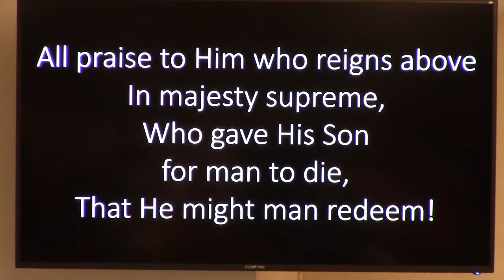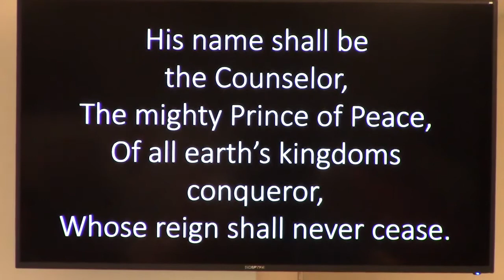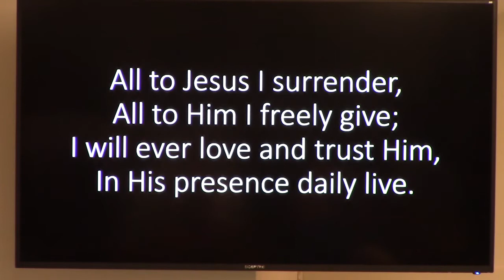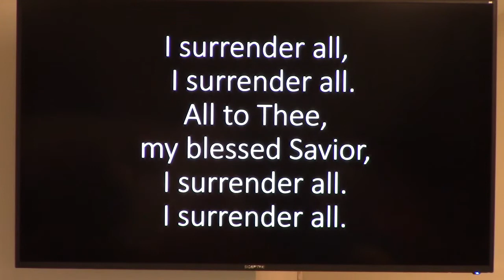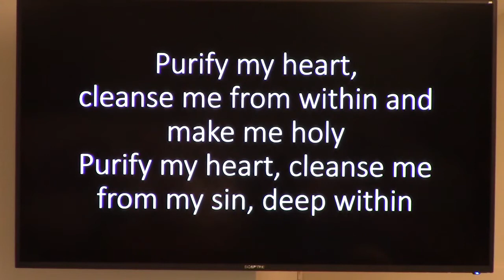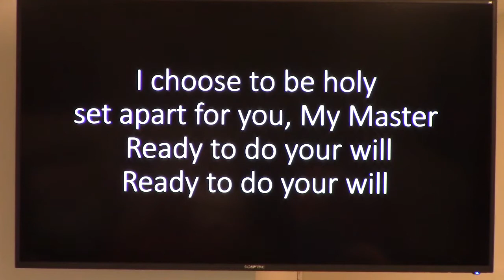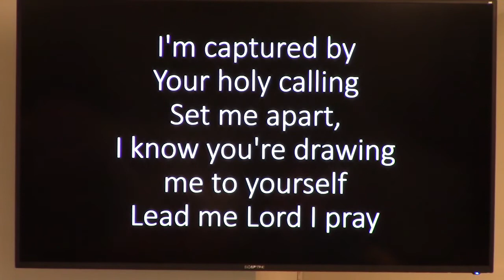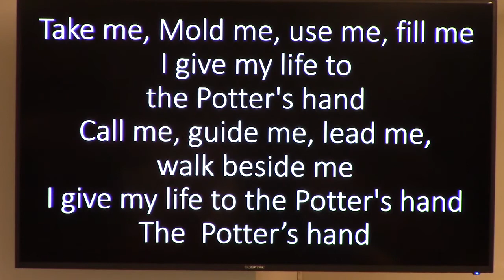FBC Sunday Worship